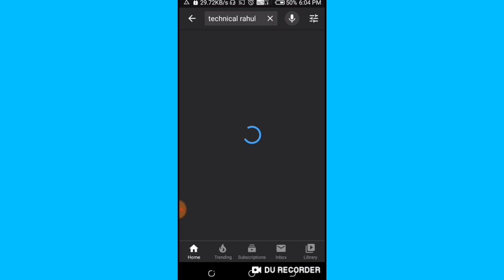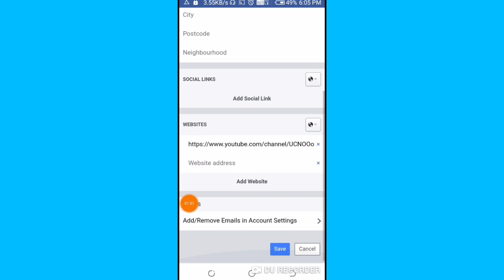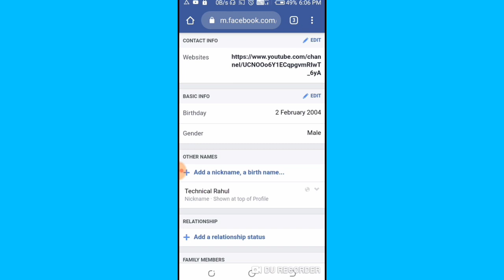How To Connect YouTube Channel to Facebook Account, How To link YouTube Channel with Facebook id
3.Hard Reset Any Smartphone 2020, how to reset any smartphone ll Reset phone By Technical Rahul

5.Smart Led TV Mai Google Account Kaise Banaye ya Add Karen l LED TV mein YouTube account kaise banaye

Music Credit
Song-NCS (No Copyright Nusic)

How To Connect YouTube Channel to Facebook Account,
How To link YouTube Channel with Facebook id,
How To add YouTube link to Facebook,
How To Link YouTube Channel to Facebook,
How to link YouTube Channel to Facebook profile,
How To link YouTube Account to Facebook,
How To Add YouTube link To Facebook profile,
YouTube ko Facebook Se kaise Jode,
YouTube ko Facebook se link kaise kare,
YouTube ko Facebook Se kaise Jode Mobile se,
Suneel Yadav